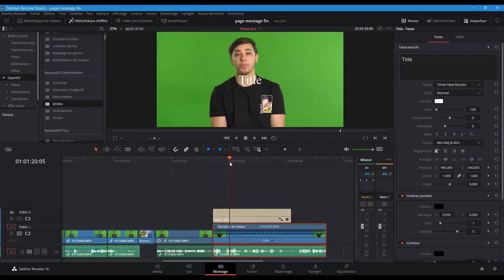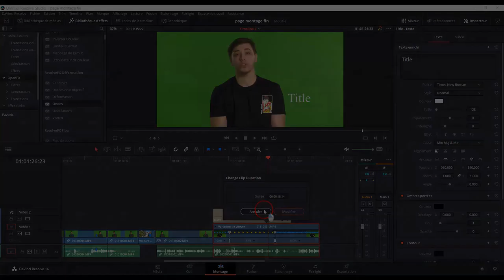Episode 11 Variation de Vitesse d'un plan